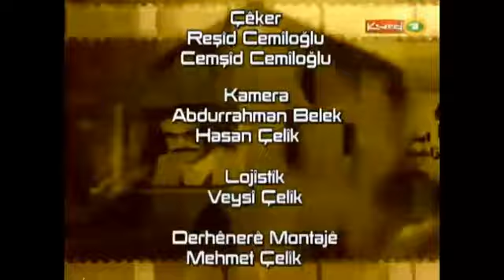Axayê Stranan Seîd Axayê Cizirî di bernameya Dengên Axê de tê nasandin.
Tije Vîdyo!
Kurd1 zindî.